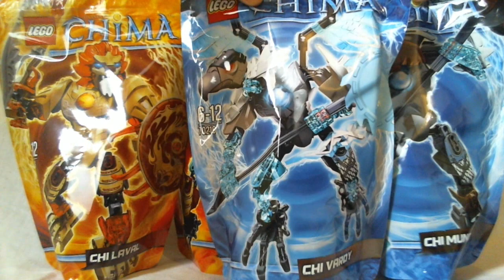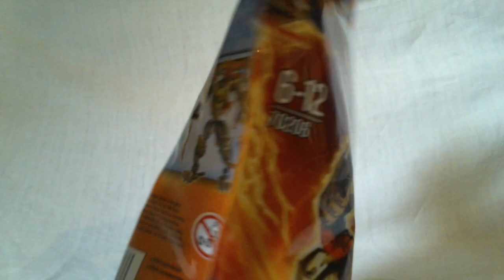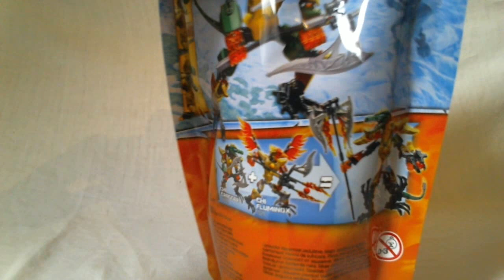Legends of Chima Webshow #10 : Construction des Ultrabuilds #70206/7/9/10 (1/2) [Français]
Webshow dans lequel je construis en direct quatre ensembles de jeux LEGO Legends of Chima sortis en 2014 :

#70206 CHI Laval
#70207 CHI Cragger
#70209 CHI Mungus
#70210 CHI Vardy

Partie 1/2.
Par Loserkiller.